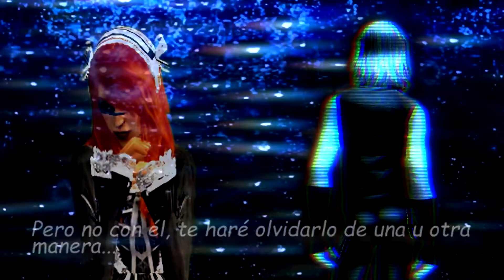Los sims 2...DIARIO 2: Capítulo 30 La pesadilla de Laura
Laura ha tenido pesadillas horribles durante un par de meses, al no encontrar una solución medica o psiquiátrica para estas decide aventurarse a ser ayudada por una chica con "poderes especiales", lo que terminará por desencadenar cosas aun peores.

*Sphere by Tatsh feat. K. Nayuki
*Look To The Sky (True Color Extended Mix) by SySF. feat. Anna